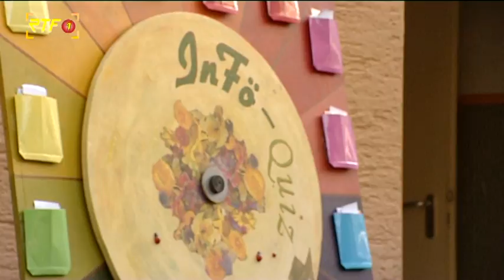RTF.1-Nachrichten: Jubiläum - 35 Jahre Verein InFö und 10 Jahre Mehrgenerationenhaus